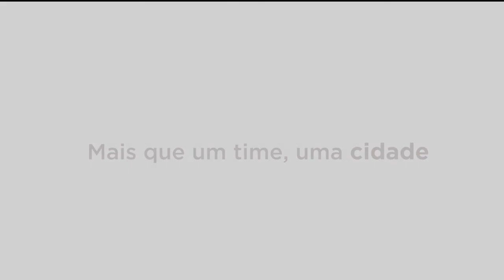Em casa somos fortes! AFE x COVID-19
Em casa somos fortes!

Este é um dos jogos mais difíceis da nossa história e temos que jogar para vencer! É hora de ficar em casa, cumprindo as orientações e guardando posição. Marcação cerrada na higiene e nas visitas. Juntos venceremos o COVID-19!

Realização: TV Ferroviária